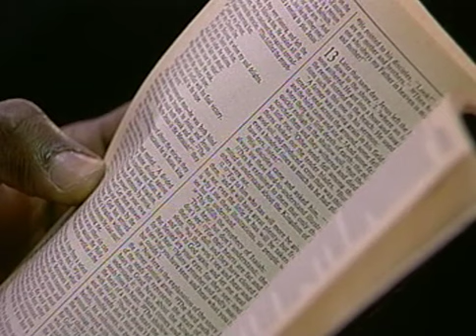Dr. Cleo LaRue Three Types of Trouble